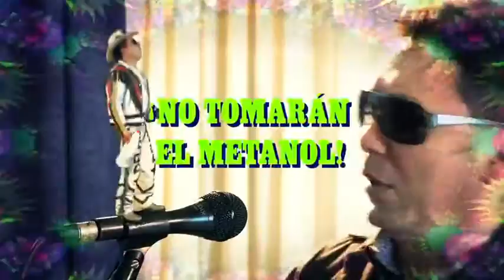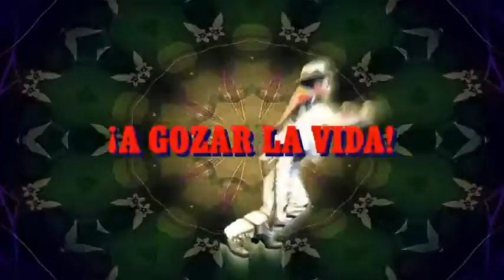Delfin Quishpe Chaucha kings CANELAZO Video Oficial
http:gpo&&)(iostGyBBs;;;,SO